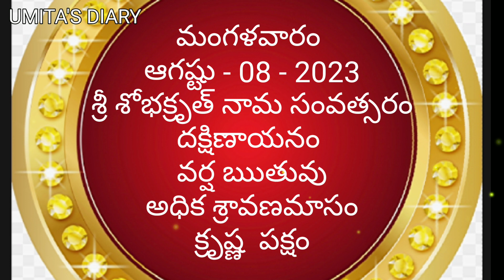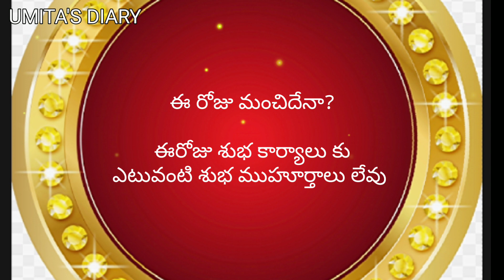august - 8 - 2023 Panchangam | today tithi|Telugu Calendar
august 8  2023 panchangam|today tithi|eroju subha samayam|Today Panchangam|jyeshtha masam
Daily panchangam 8 august 2023/ panchangam today/ 8 august 2023 Telugu calendar panchangam

today panchangam,
telugu calendar today,
today tithi,
panchang today,
omkaram today,
8-august-2023 gargeya panchangam today,
today amrutha,
panchangam telugu,
8-august-2023 eenadu panchangam today,
tithi today in telugu,
8-august-2023 durmuhurtham today,
today varjyam,
8-august-2023 today tithi according to hindu calendar,
8-august-2023 online panchangam telugu today,
eroju panchangam,
8-august-2023,
today yogam,
today 8-august-2023 rasi phalalu in telugu,
today 8-august-2023 astrology in telugu,
today 8-august-2023 horoscope in telugu,
today panchangam,
today nakshatra in telugu,
panchangam today,
panchangam today,
rasiphalalu today,
panchang today,
telugu calendar today,
today 8-august-2023 amrutagadiyalu,
today rasiphalalu,
today yamagandam,
today rasiphalalu in telugu,
rasi phalalu,
today rahukalam,
today durmuhurtam,
today varjam,
eroju rasi phalalu telugu,
8-august-2023 subha muhurtham time in telugu,
panchang today,
panchangam today,
telugu panchangam,
panchang today,
eroju panchangam,
tomorrow panchangam,
daily panchangam,